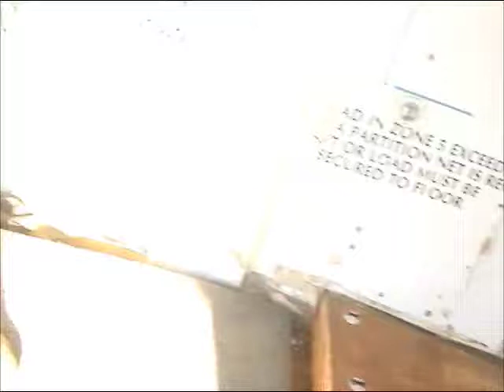youtube vb 2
Simão AFF...Carlos Martins, Catarina Andre Nunes Atrazados quero saltar arraiolos João Oliveira EVORA SKYDIVE PORTUGAL EDDY TANDEM Simão AFF vida bela